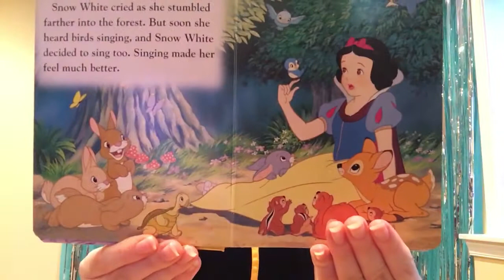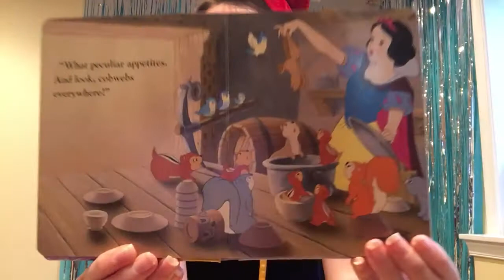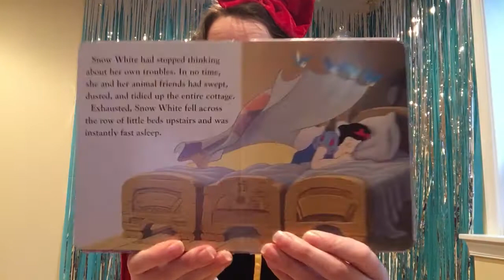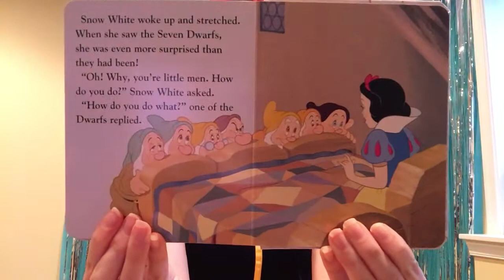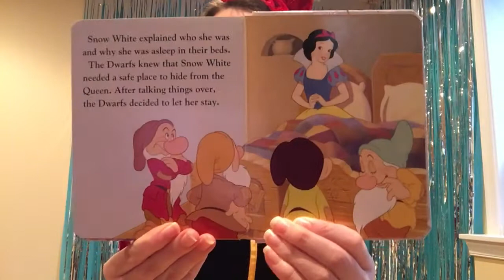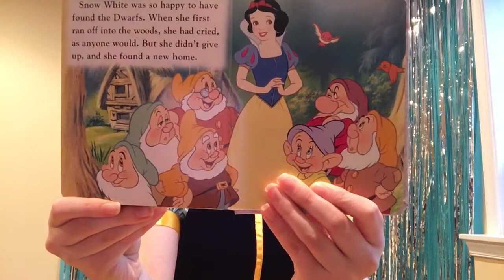Storytime with Princess Snow White- Part 1